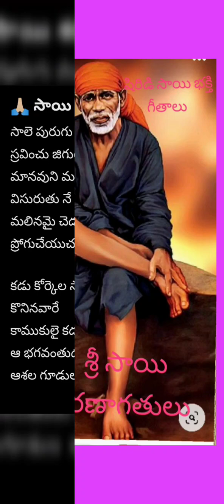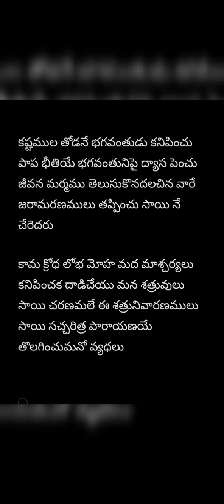Shiridi Sai Bhakthigeethalu(Sai Saranagathulu)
salepurugu